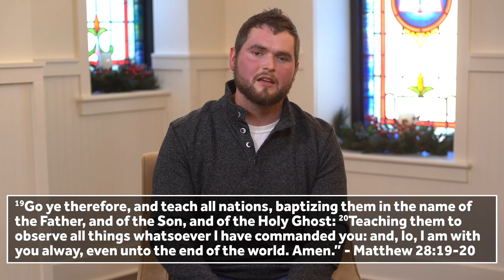Wednesday Devotion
Wednesday Devotional with Pastor Drew Edmisten